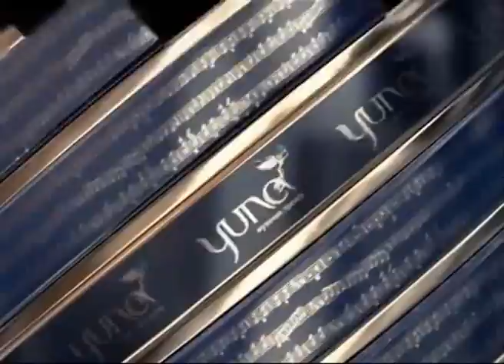Zachur Mochammad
Захур Мохаммад засновник Головної музичної премії України YUNA.